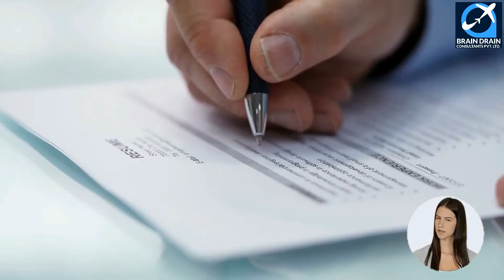Other Labourer In Processing, Manufacturing OPTIONS FOR CANADA IMMIGRATION | STUDY, WORK & PR DETAIL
VIDEO DESCRIPTION: Other Labourers In Processing, Manufacturing And Utilities OPTIONS FOR CANADA IMMIGRATION | STUDY, WORK & PR DETAILS, video is for all the Other labourers in processing, manufacturing and utilities, willing to migrate to Canada.

PROFILE DESCRIPTION: Other labourers in processing, manufacturing and utilities this unit group includes labourers, not elsewhere classified, who perform material handling, clean-up, packaging and other elemental activities in processing, manufacturing and utilities. They are employed by companies that manufacture products such as clothing, footwear, furniture and electrical and electronic products and by printing and packaging companies.

Main topics covered in the video are as follows:
0:00:00 Introduction
0:02:21 What is the Profile Description of Other labourers in processing, manufacturing and utilities for Canada Work Permit or PR?
0:03:28 What are the main job duties for Other labourers in processing, manufacturing and utilities in Canada?
0:04:23 What are the education requirements to work as Other labourers in processing, manufacturing and utilities in Canada?
0:05:09 What are the skills needed for Other labourers in processing, manufacturing and utilities in Canada?
0:05:52 What are the License Requirements in Canada for working as Other labourers in processing, manufacturing and utilities?
0:06:28 What is the Job openings for Other labourers in processing, manufacturing and utilities in Canada. Which province has the maximum count of job openings for Other labourers in processing, manufacturing and utilities in Canada?
0:07:26 What is the weekly wage rate for Other labourers in processing, manufacturing and utilities in Canada?
0:08:39 What are the job titles used for Other labourers in processing, manufacturing and utilities in Canada?
0:09:51 Which are the visa options to get Permanent residency or work visa for Other labourers in processing, manufacturing and utilities?
0:10:13 Who is the best immigration consultant for filing Canadian Permanent residency, Work Visa or Study Visa?